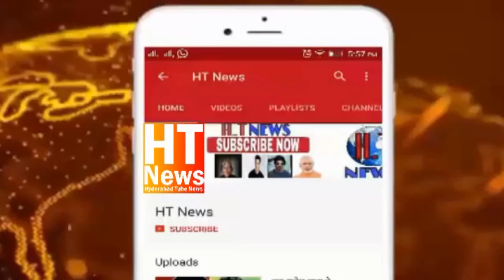A.J. Overseas Consultants, Got the most trusted visa immigration from the Global Choice Awards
Another feather in the hat of A.J. Overseas Consultants, Got the most trusted visa immigration consultants of the year from the Global Choice Awards.
Another feather in the hat of AJOverseas Consultants, Got the most trustedvisa immigration consultants of the year from the GlobalChoiceAwards. @AJOversea